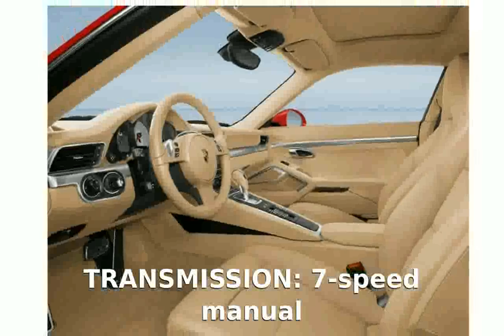2012 Porsche 911 Carrera Specs, Walkaround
VEHICLE TYPE: rear-engine, rear-wheel-drive, 2+2-passenger coupe

PRICE AS TESTED: $100,690BASE PRICE: $83,050

ENGINE TYPE: DOHC 24-valve flat-6, aluminum block and heads, direct fuel injection

Displacement: 210 cu in, 3436 ccPower: 350 hp @ 7400 rpmTorque: 287 lb-ft @ 5600 rpm

DIMENSIONS:Wheelbase: 96.5 inLength: 176.8 inWidth: 71.2 in Height: 51.3 inCurb weight: 3199 lb

C/D TEST RESULTS:
Zero to 60 mph: 4.4 sec
Zero to 100 mph: 10.6 sec
Zero to 150 mph: 27.0 sec
Street start, 5-60 mph: 5.6 sec
Standing &frac14;-mile: 12.9 sec @ 111 mph
Top speed (drag limited): 182 mph
Braking, 70-0 mph: 153 ft

FUEL ECONOMY:
EPA city/highway:  19/27 mpgC/D observed: 18 mpg

TEST NOTES: This car's balance is easily controlled with throttle modulation up to the roadholding limit. Shift slowly to avoid a cringe-inducing grind during the 1-2 gearchange. A 6000-rpm clutch-drop returns lots of wheelspin and the best acceleration times.

nfs most wanted 2012 porsche 911 carrera s
2012 porsche 911 carrera s review
2012 porsche 911 carrera gts